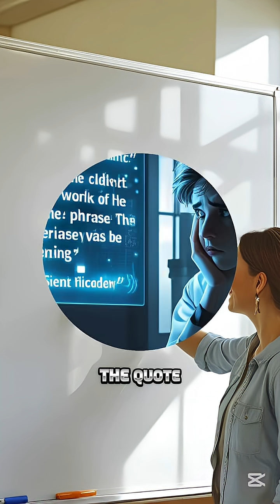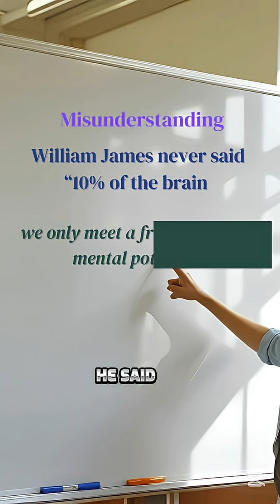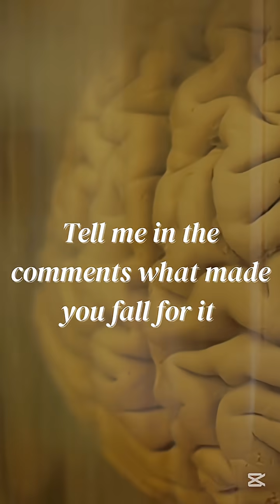Do we use 10% of Our Brain?|Are we using 100 of our brain?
In this video, we’ll explore:
‎1. brain
‎2. brain power
‎3. neuroscience
‎4. Do we use 100 percent of the brain can 5. We use 100 percent of our brain
‎6. Can we use 100 percent of our brain
‎7. if we could use 100 of our brain
‎8. what if we can use 100 of Our brain
‎9. Can we really use 100 percent of our brain when we use 100 of our brain
‎10. If we use 100 of our brain
‎11. Where the 10% brain myth came from
‎12. What modern science and brain scans reveal
‎13. Why we do use 100% of our brain — just not all at once
‎14. And how this myth became so popular in movies and media!